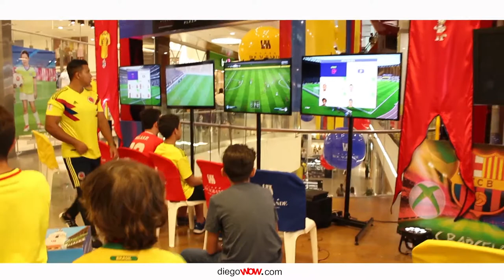Diego wow fifa 19